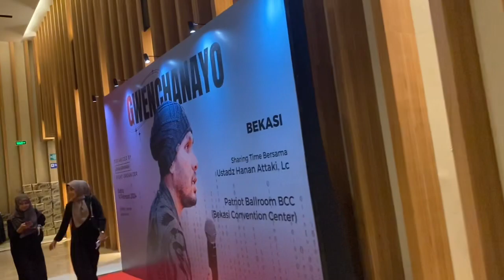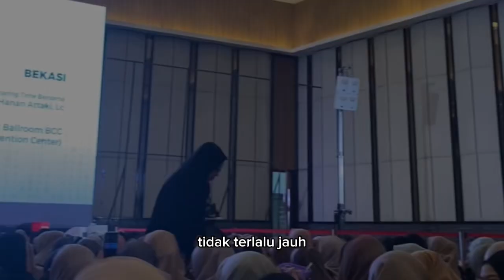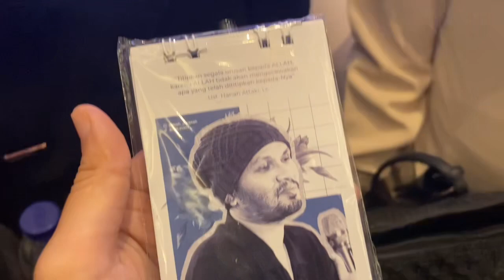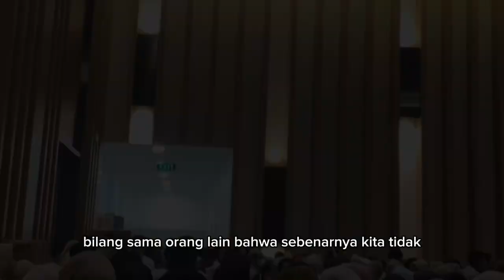Sharing Time bersama Ustadz Hanan Attaki, Lc di Kota Bekasi